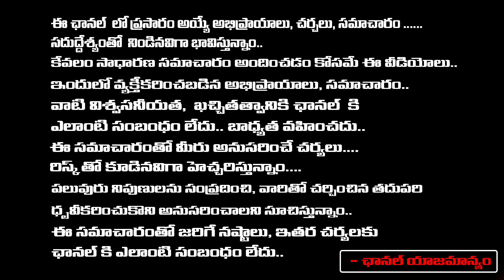Supreme Court Shock To CM Yogi Aditya Nath | First Telugu